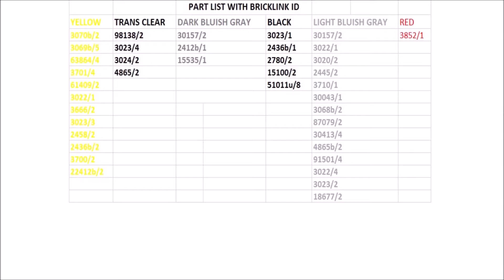How To Build Lego Mini Truck With Trailer (DIY)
Lego Mini Truck With Trailer